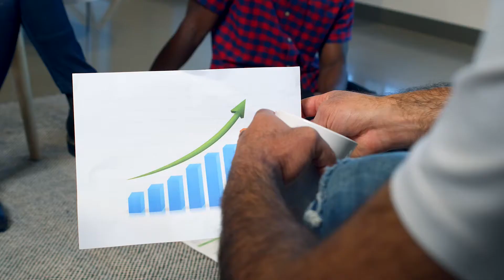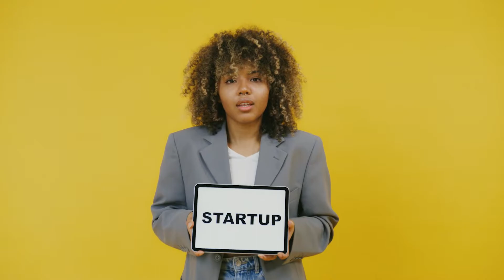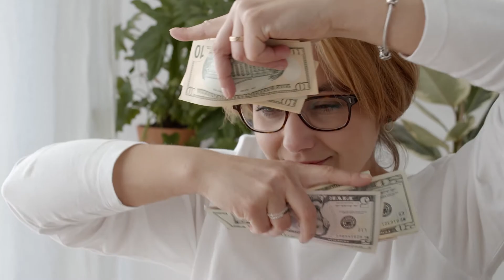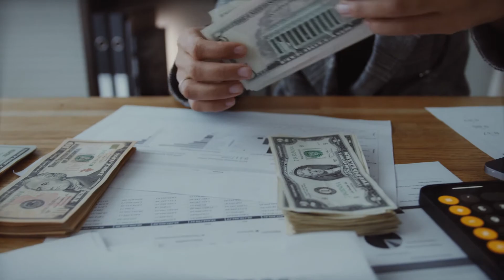How Millionaires manage their Finances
If you wish to become that millionaire, you have to manage your money like them as well.

How millionaires manage their personal finances
1. Money always has a clear path, first to generate more.
2. If money is something that is necessary in our lives, millionaires be sure to make more of it first, before using it themselves
3. Necessities and bills are a fixed amount each month. That just means, they need their money to be working that hard, to be able to come up with that amount first. After that, the excessive money made is used to get around, spend and invest more.
4. In my book, the 7 steps I use and apply myself to let my money work for me first, before spending it.

I am a Wealth Coach, here in the Netherlands, and operating in English speaking countries. I work with entrepreneurs who understand how to learn to make money and want to invest their wealth.

Want to learn how I invest my money. Learn to invest in stocks yourself, check out my best-selling course.

Get my latest book, How to Invest 2 Minutes and Make Money on The Stock Market

Curious to my equipment:
Camera: Canon XC15
Microphone: Shure FP Wireless
Tripod: Manfrotto
RingLight:
Mobile Mic:
Samson Mobile Mic Wireless